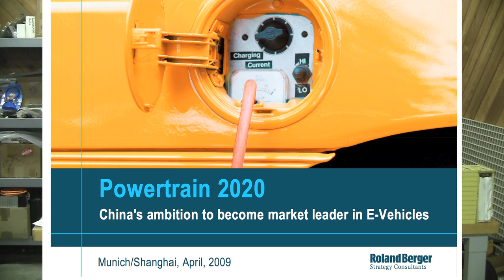EVTV Friday Show 101609 Part 2 of 7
Blue Sky Battery Test - DC-DC Converters
High Performance Golf Cars AC50 Motor
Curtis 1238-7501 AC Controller